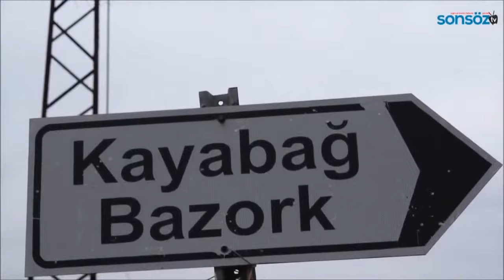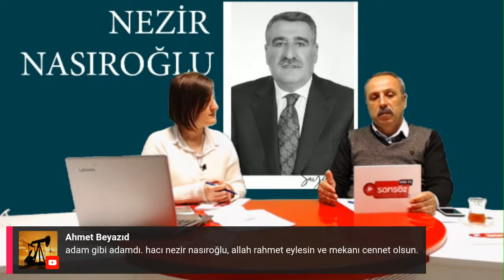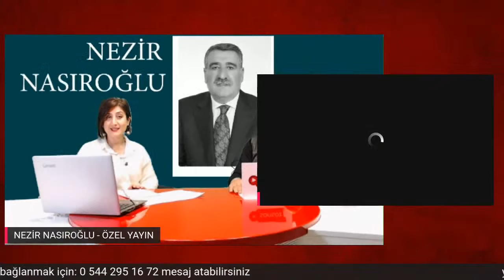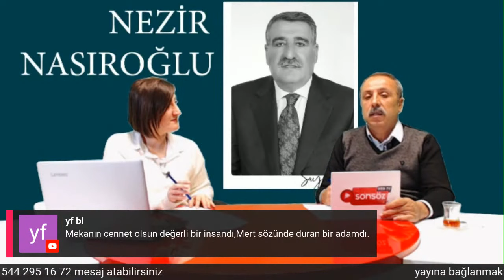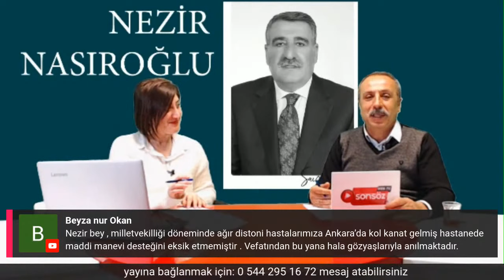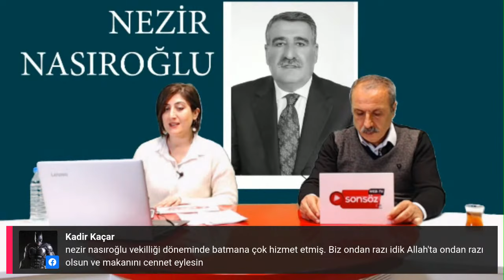NEZİR NASIROĞLU - ÖZEL YAYIN